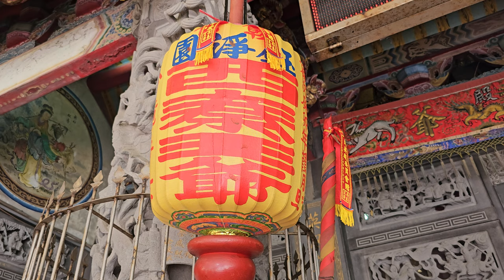【台中明梨園-北管排場】~113彰化鈺淨園西秦王爺往金山武英殿謁祖三載圓科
台中明梨園-北管排場